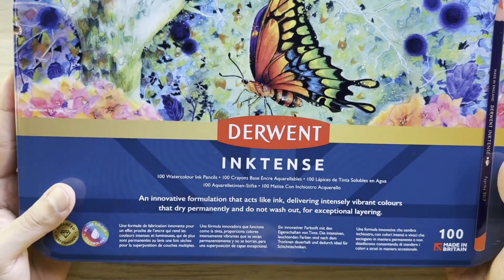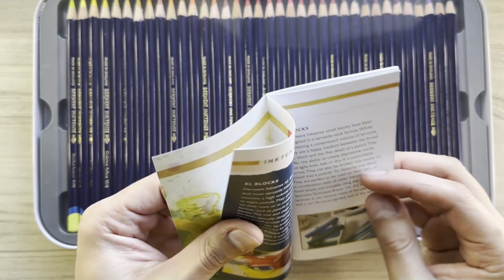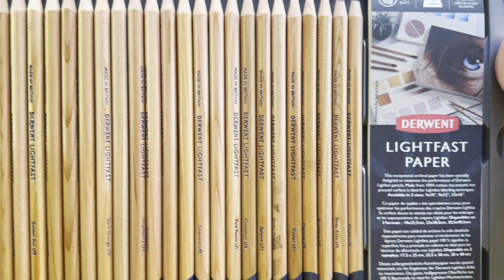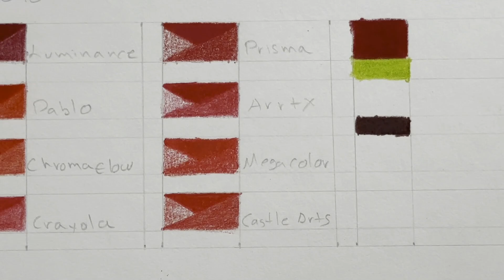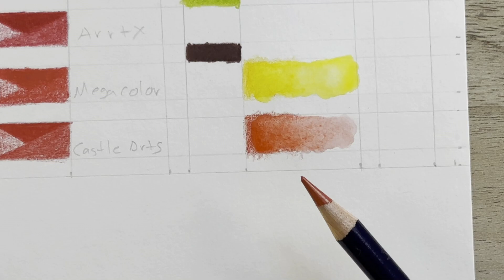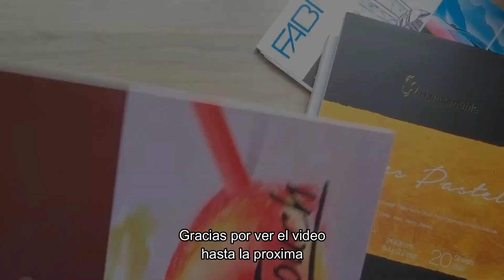Derwent Inktense 100 unidades - black friday 2023 primeras impresiones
Bienvenido a Arte Para Todos, en este canal encontraras a un principiante del arte realizando, reviews, unboxing, primeras impresiones y alguno que otro tip.

En este video realizaremos el unboxing y primeras impresiones de los colores derwent inktense que compre en el black friday

Si tienes algún comentario o sugerencia, házmelo saber en la caja de comentarios, un saludo, hasta la próxima.